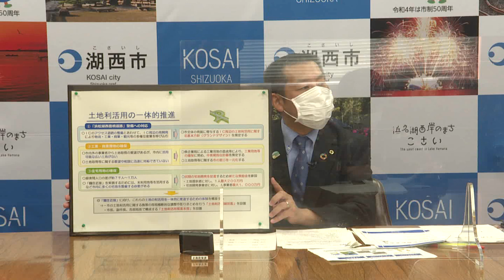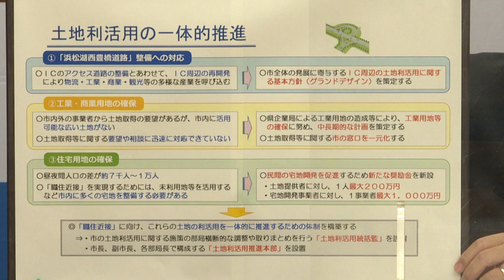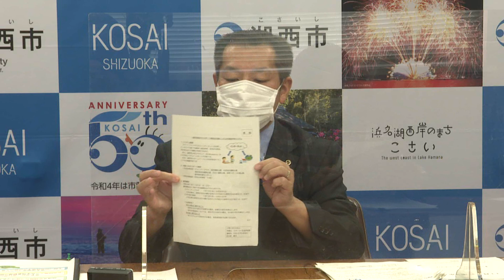静岡県湖西市定例記者会見（令和３年１０月）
‹内容›
開催日時：令和３年１０月２０日（水）午後１時３０分開始

主題：
１　土地利活用の一体的推進について
２　市制施行５０周年記念事業実施計画を策定しました
３　湖西市DX推進計画を策定しました

◆第５８回豊田佐吉翁顕彰祭について